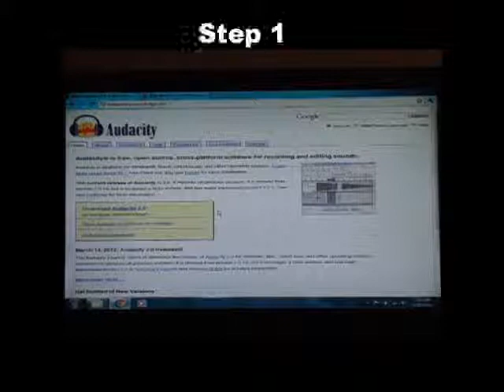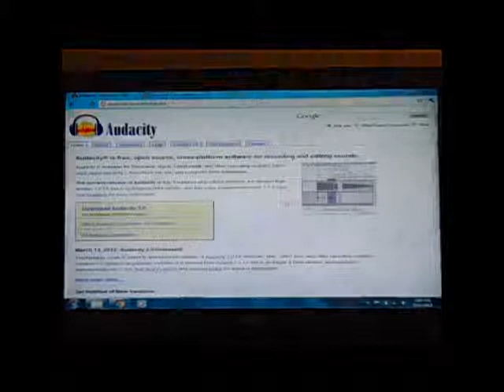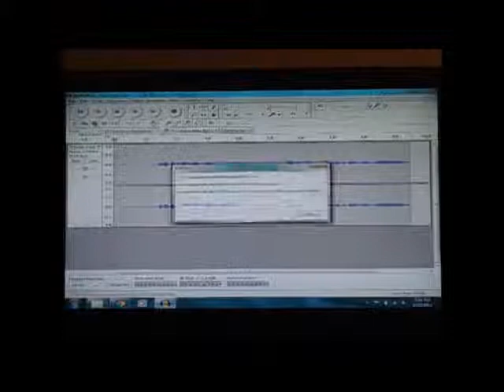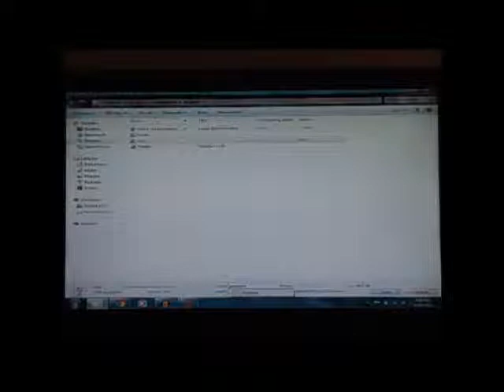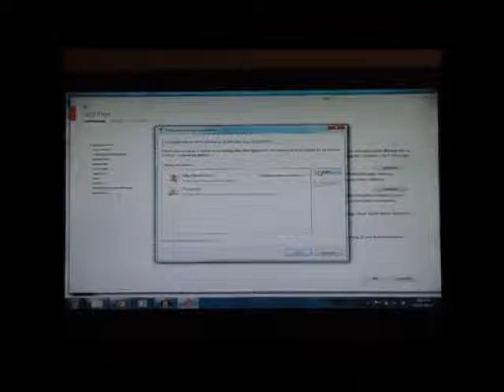Creating Zune Podcast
This video was created to illustrate how to create a Podcast, share it using DropBox, and sync the podcast to a Zune device.

You will need: Computer, Zune, Zune USB cable, DropBox, Audacity, and Zune Software

The scenario: Bill is the head of technical communications at his international company. Recently, the CEO of the company decided that all of the offices worldwide needed to share vital information as quickly and efficiently as possible. In order to do this, there needs to be podcasts readily available to staff in areas where wifi and internet are not available.